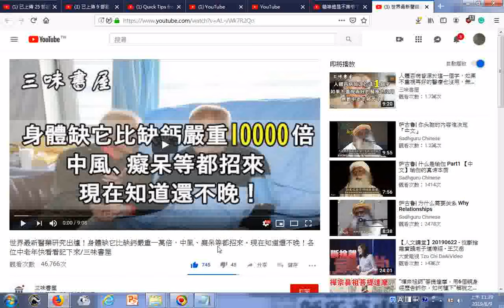瀏覽 世界最新醫藥研究出爐！身體缺它比缺鈣嚴重一萬倍，中風、癡呆等都招來。現在知道還不晚！各位中老年快看看記下來 三味書屋 YouTube htm